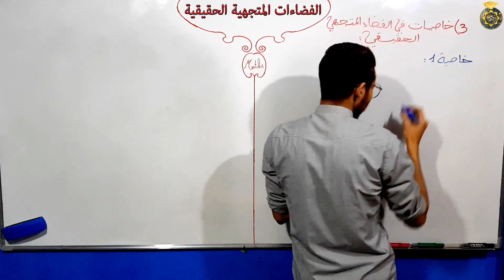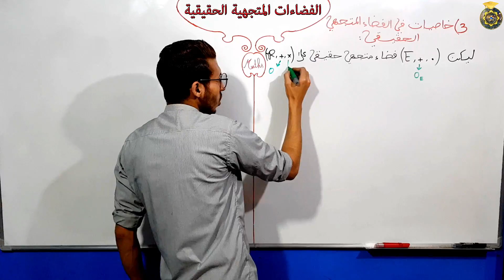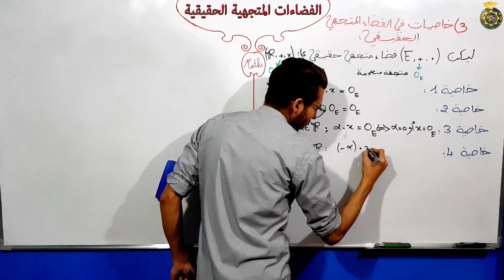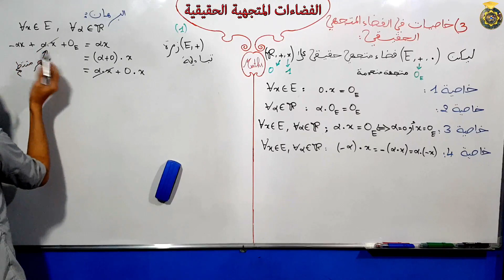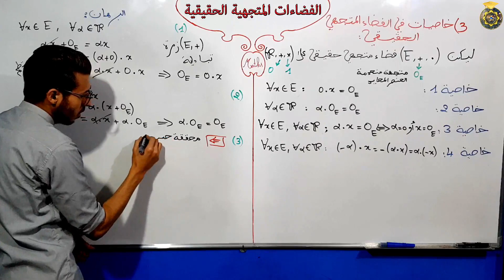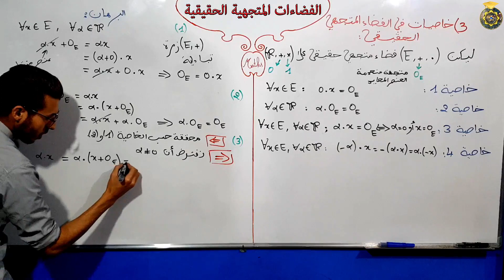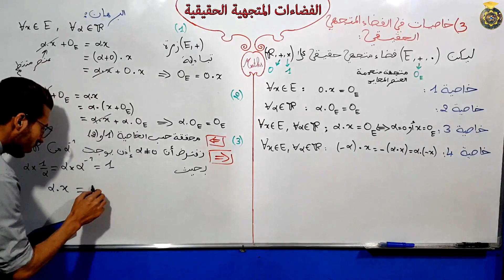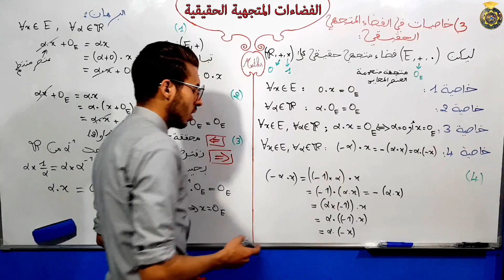الفضاءات المتجهية الحقيقية الجزء 4